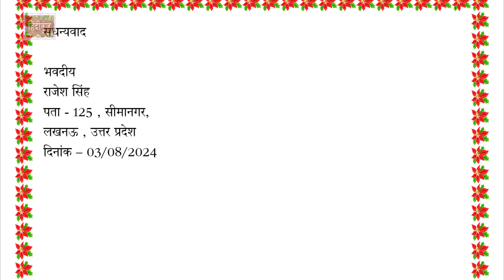कम राशन मिलने के संबंध में शिकायती पत्र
विषय: राशन की कम मात्रा मिलने के संबंध में शिकायत

माननीय महोदय/महोदया,

मैं, उपरोक्त पता पर निवासी, [अपना नाम], राशन कार्ड धारक हूँ। मेरा राशन कार्ड नंबर [राशन कार्ड नंबर] है। मैं आपके कार्यालय के माध्यम से यह शिकायत दर्ज कराना चाहता/चाहती हूँ कि मुझे पिछले कुछ महीनों से मेरे राशन कार्ड के अनुसार पूरा राशन नहीं मिल रहा है।

मुझे हर महीने [अनाज का नाम] और [अनाज का नाम] मिलना चाहिए, लेकिन मुझे हमेशा इससे कम मात्रा में ही राशन मिलता है। इसके कारण मेरे परिवार को भोजन के लिए काफी परेशानी हो रही है।

मैंने इस संबंध में कई बार राशन दुकानदार से बात की है, लेकिन उन्होंने मेरी समस्या का कोई समाधान नहीं किया है।

मैं आपसे अनुरोध करता/करती हूँ कि आप इस मामले में शीघ्र जांच करवाएं और दोषी राशन दुकानदार के खिलाफ उचित कार्रवाई करें। साथ ही, मुझे मेरा पूरा राशन देने के निर्देश दिए जाएं।

आपकी शीघ्र कार्रवाई के लिए आभारी रहूंगा/रहूंगी।

भवदीय,
[आपका हस्ताक्षर]

[आपका नाम]